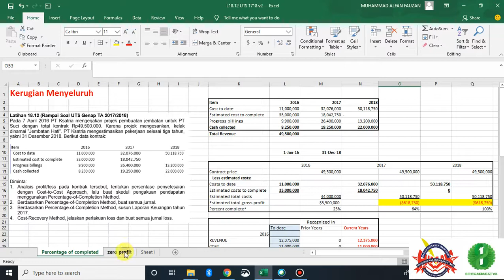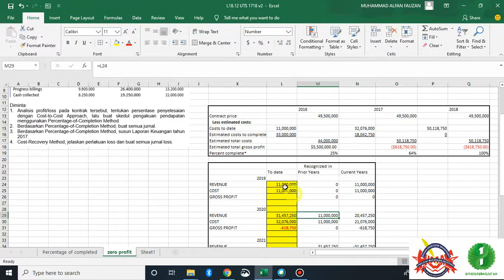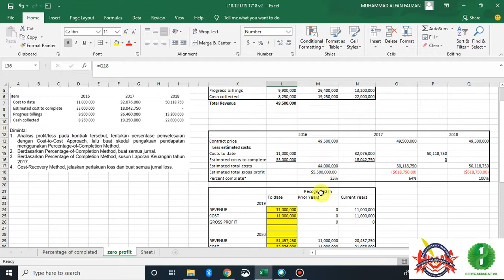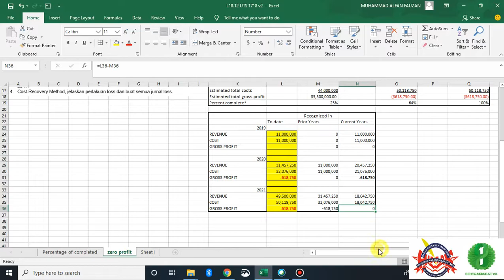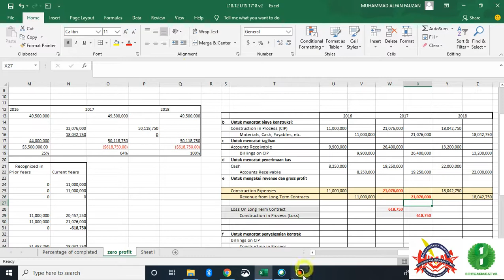64. AKM 2 -TM 10- Latsol Buku Biswan Kerugian Menyeluruh L18-12 UTS 17/18 #2